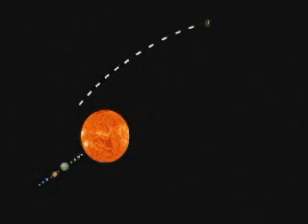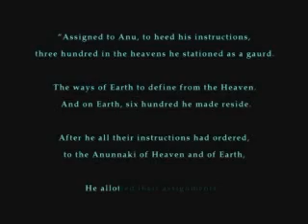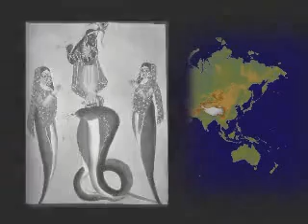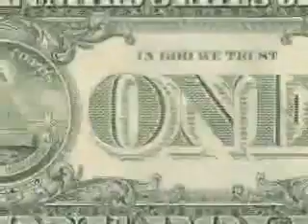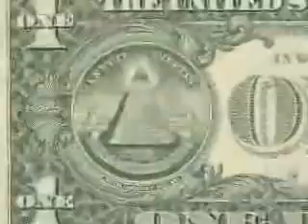2012 Nibiru Anunnaki and Reptilian Bloodlines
A history that is very good headen from mankind. Signs that can change the way we see the world today! Who and why is keaping secret this info?How man involved in the annunaki bloodline?. Reptilians ?..is this just a theory? Just a conspiracy? Or the socking trouth !!